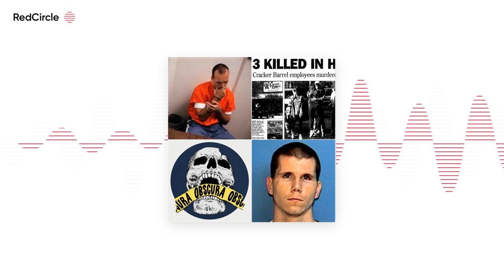103: Brandy Bain Jennings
Naples, Florida, Cracker Barrel

Eighteen-year-old night maintenance man Jason Wiggins stayed overnight to clean up. assistant manager Dorothy Siddle, 38, arrives around 4:30 a.m., and 27-year-old cook Vicki Smith showed up about 10 minutes later. Soon… chaos would unfold.